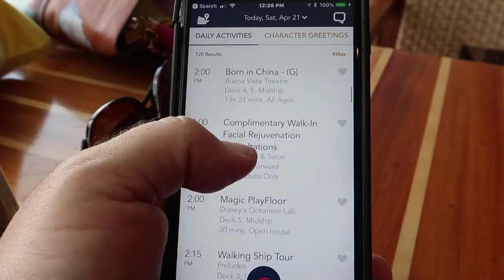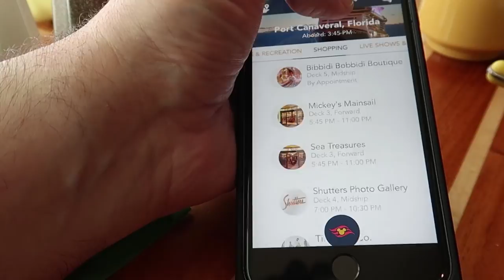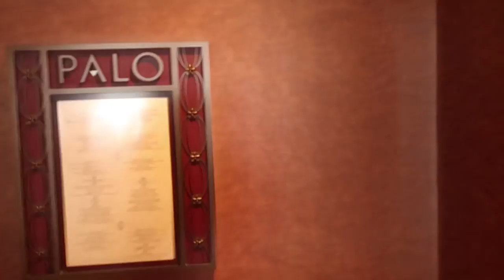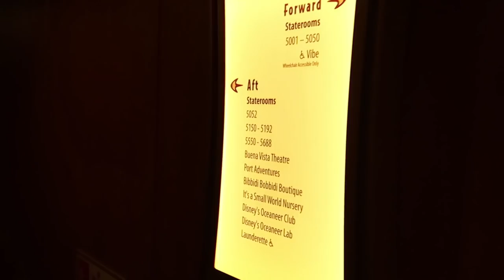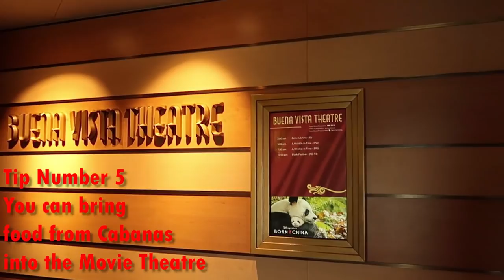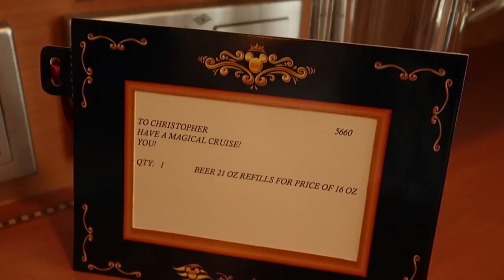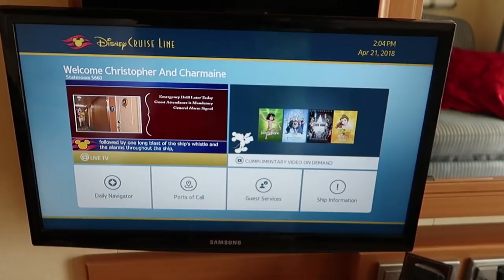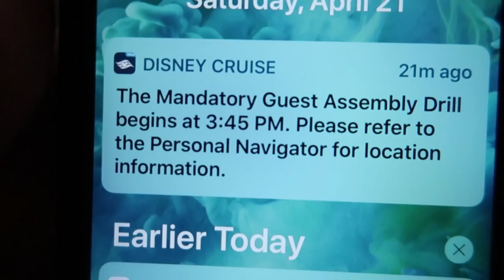Disney Fantasy 2018 | Tips and Tricks | Oversized Balcony | State Room 5660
In this video we check out of the fabulous Boardwalk Villas and make our way to Port Canaveral to Sail away on the Disney Fantasy for our April 21st 2018 Eastern Caribbean 7 day Itinerary. Through this series I am focusing on things you may not have seen before on the Disney Fantasy. Lots of Tips and Tricks and some how to videos related to Wave Phones, Disney Cruise Line Navigator App and the TV on the Disney Fantasy with all the video on demand. I talk about port upgrades and how rumors of amazing deals that are most likely over blown. I give a room tour of our stateroom 5660 and show its oversize balcony. We some our ship tours and highlight Sweet on You, Cabanas and the Meridian bar at the aft of the ship. I also show what inside stateroom 9049 is like. This was where my Mom who was on her very first cruise and my daughter were staying. We surprised them with Nautical Character Stateroom Décor Experience so you can see how that looks. I also show what the Mandatory safety drill is all about and how it works.  I also show why arriving early is a good thing, but arriving too early means you will be waiting in a parking lot.

Camera Canon G7x Mark II

Mini Tripod Fanasean Octopus